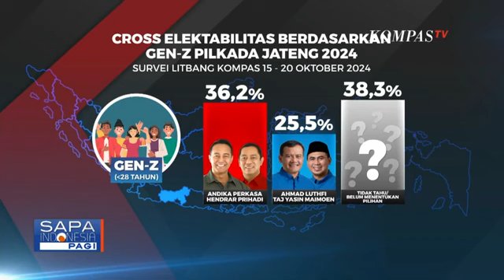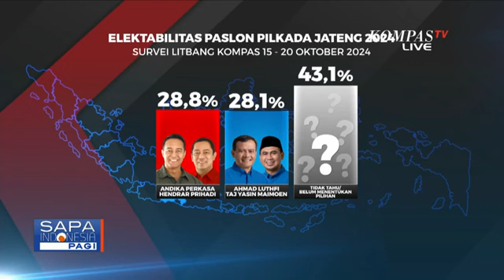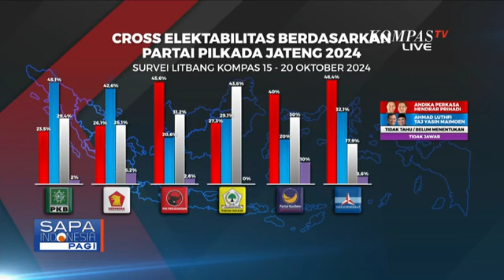Kata Pakar Politik soal Elektabilitas Pilgub Jateng 2024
KOMPAS.TV - Litbang Kompas soal Elektabilitas Pilkada Jateng 2024: 'Undecided Voters' 43,1 Persen